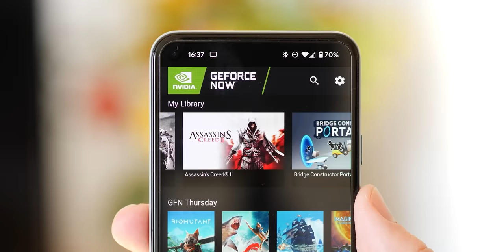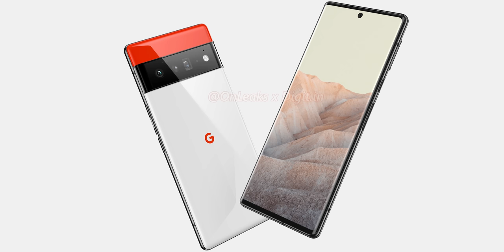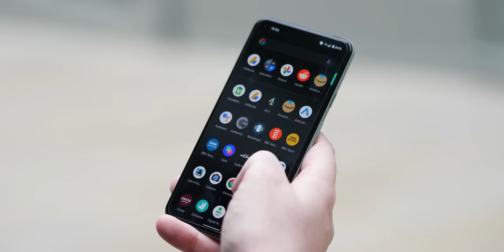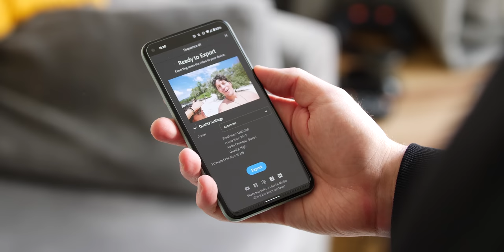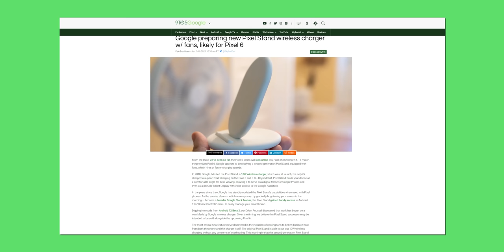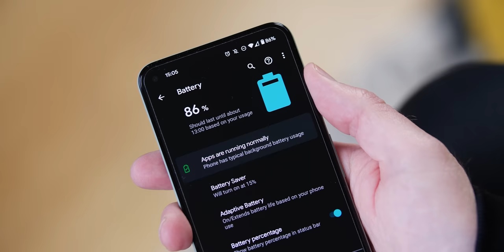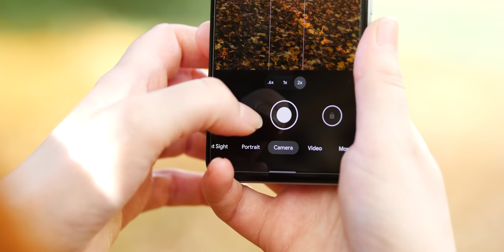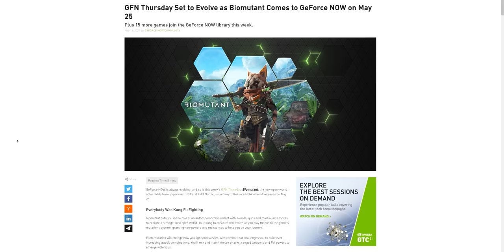Pixel 6/6 Pro: Everything we currently know!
Everything we currently know about the upcoming Google Pixel 6 and PIxel 6 Pro!

Timestamps
00:00 - Intro
00:18 - Sponsor message
1:13 - Return to "little and large" smartphone combo
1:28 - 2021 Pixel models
2:27 - Device dimensions
3:11 - New design, look and premium finish
3:48 - Rear camera visor
4:08 - Display differences
4:20 - Central punch-hole notch + in-display fingerprint reader
4:41 - Whitechapel 'GS101' chipset and rumored performance levels
7:04 - Other potential specifications
8:45 - Camera upgrades
10:02 - Release timeframe + pricing speculation
11:19 - Outro
11:41 - Sponsor message